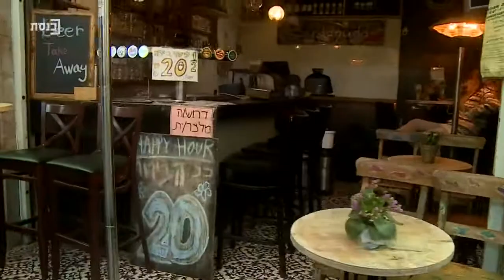דברו איתנו - 04.04.2021